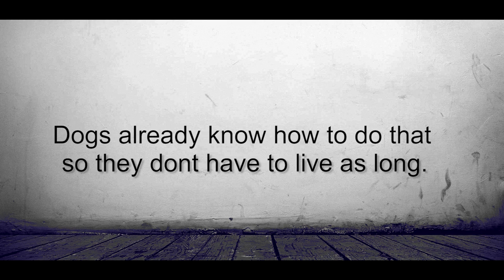Instrument of Love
Unconditional Love is as close as your nearest shelter.

Story by: Dimitris Christodoulou
Directed: Elena Mousikou
Cinematography: Elena Mousikou
Editing: Elena Mousikou

Music Production
Ross Bugden - Music & Kai Engel